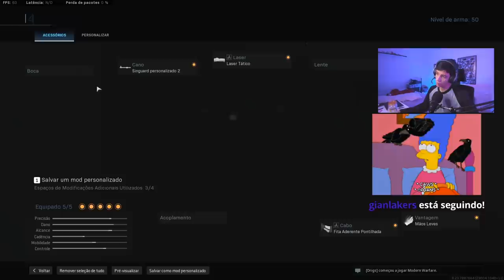SNIPER NINJA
Me segue no insta 📸: @felipeiraa